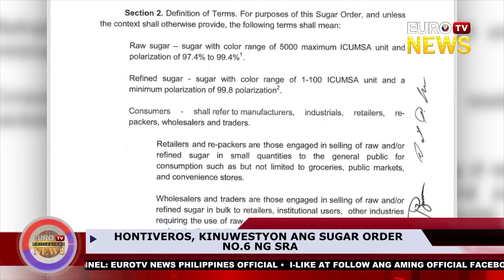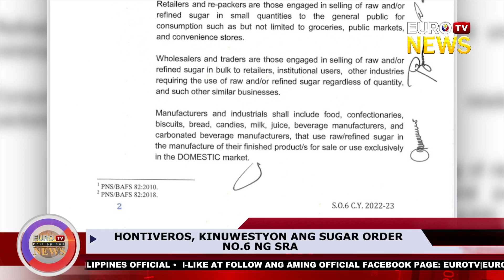HONTIVEROS, KINUWESTYON ANG SO NO 6 NG SRA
Bisitahin ang para sa iba pang impormasyon.